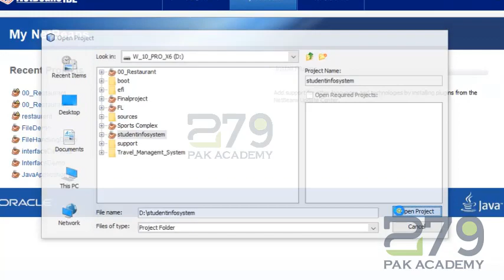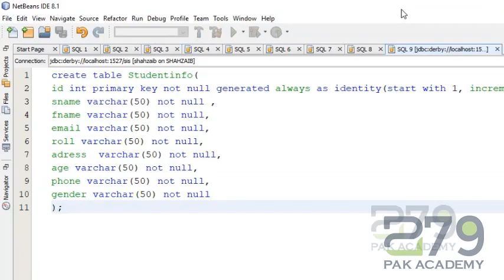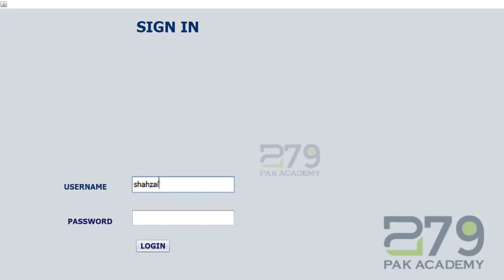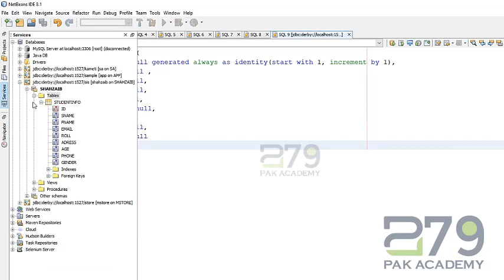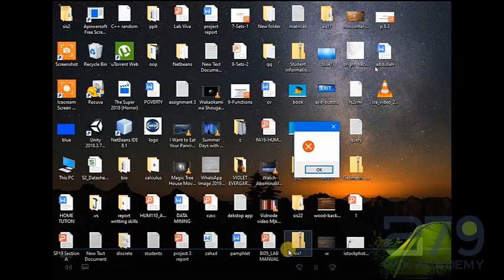java projects in netbeans | Student Information System with source code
A student information system (SIS), student management system, school administration software or student administration system is a management information.